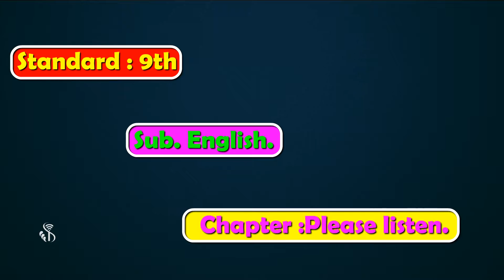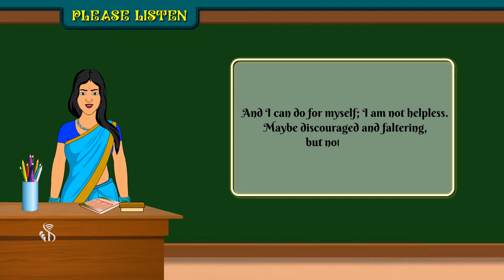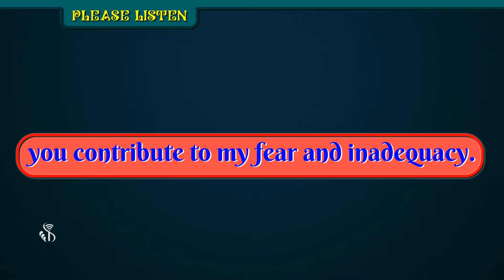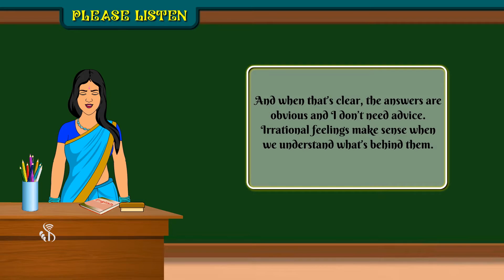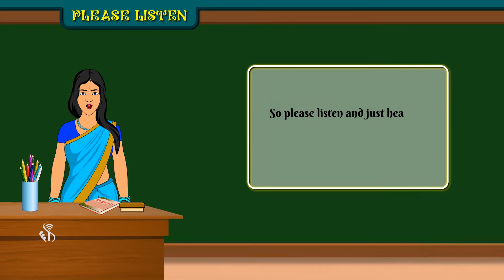9th English | Chapter#9 | Topic#1 | Introduction and Explanation | Marathi Medium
The poet is describing situation which occurs in everyone’s life sometimes.